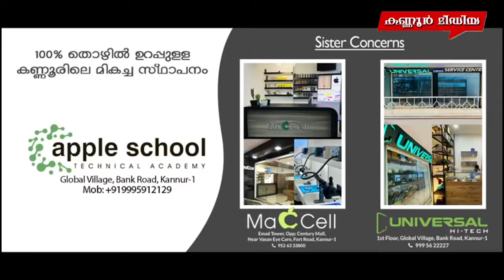പി ടി ക്ക് വിട. പി ടി തോമസ് കേരള രാഷ്ട്രീയത്തിൽ പകരംവെക്കാനില്ലാത്ത നേതാവ്